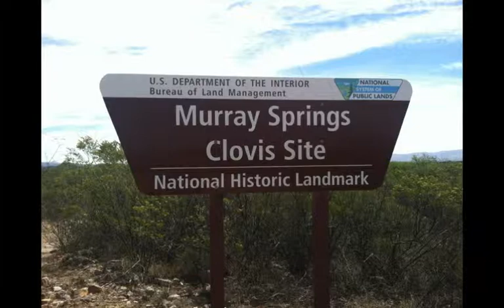Slideshow: San Pedro Riparian National Conservation Area - Resource Field Trips, 2014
From March-May 2014, BLM staff, partners and public stakeholders spent a total of five full days on the San Pedro Riparian National Conservation Area. We explored key resource issues and discussed a variety of management options as part of the Resource Management Plan development process.